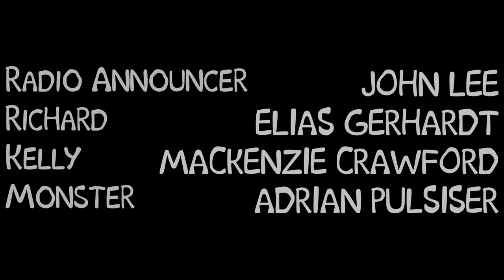Make-Out Point (Simian Jimmy Film Festival 2022)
Ah, Make-out point. Good times, Good times. Until there's a half sloth bear half racoon in the mix!
Brandon's Instagram - brandoncmccl